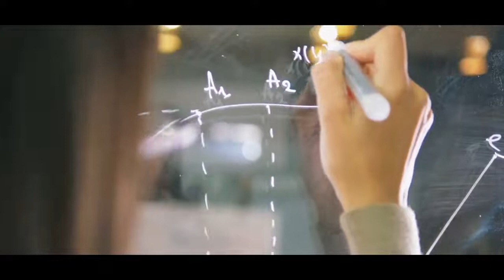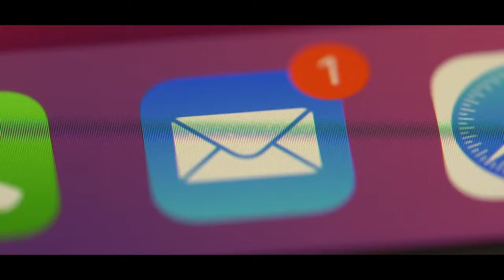RVITM Bangalore I upGrad Campus LCS (Lecture Capture System)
upGrad Campus presents the experience of the Lecture Capture System (LCS) by RVITM Bangalore
Campus who have been using this system since 2019. We are proud of the trust that the institution
has in our product.